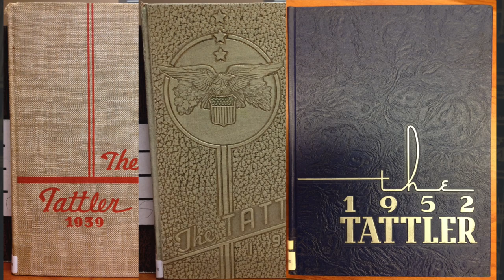"OPPORTUNITY: The P.J. Jacobs H.S. Story" Movie Trailer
This is the movie trailer for the World Premiere of the documentary: "OPPORTUNITY: The P.J. Jacobs H.S. Story"